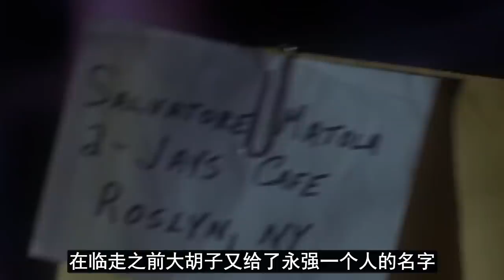【牛叔】至尊永强回归，大战美军邪恶试验品，原来月读的能力在现实中真的存在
知错就改迷途知返，回到永强视角